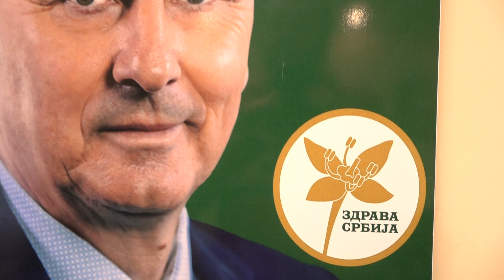Zdrava Srbija: Još jedna šansa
Gradski odbor Valjevo